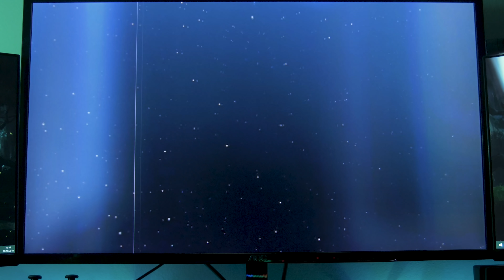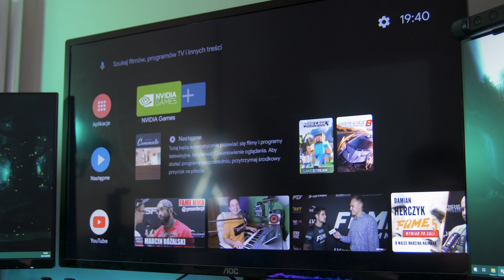Shield TV i TV PRO – test | Urządzenia do TV i gamingu od Nvidia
Zieloni znowu atakują. O co chodzi tym razem? O przystawkę telewizyjną Shield TV i TV PRO. Obie wersje „tarczy” testuje dla nas Grzegorz „Xaorus” Rycko. Co będzie miał o nich do powiedzenia? Jakie nowe rozwiązania obecne są w każdym z urządzeń? Dowiecie się z naszego filmu.

Tegra X1+. Pod tą nazwą kryje się nowy, ulepszony procesor, z którego mocy korzysta zarówno Shield TV, jak i TV PRO. Ma on sprawić, że nowe przystawki będą o 25% bardziej wydajne od urządzeń zaopatrzonych w Tegra X1. Pomoże też przy inteligentnym skalowaniu obrazu HD do rozdzielczości 4K dla jeszcze lepszych wrażeń wizualnych. W obu wariantach można również znaleźć wsparcie dla Dolby Vision oraz Dolby Atmos. Tak Shield TV, jak i TV PRO, umożliwiają skorzystanie z serwisu streamingowego GeForce NOW. To rozwiązania dla osób, które chcą grać w tytuły o wysokich wymaganiach sprzętowych bez posiadania odpowiedniego komputera.

Co jeszcze mają do zaoferowania Shield TV i TV PRO od Zielonych? Jak Xaorus oceni obie przystawki? Odpowiedzi na te i inne pytania znajdziecie w naszym materiale.